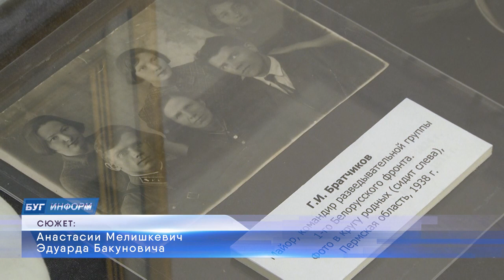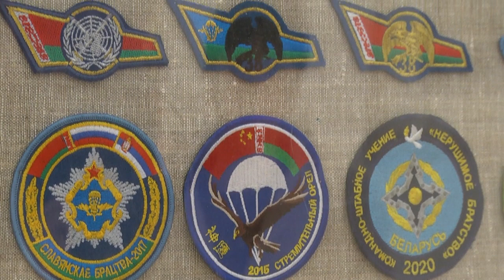2023-05-10 г. Брест. Выставка «Вы мир спасли! Мы за него в ответе!». Новости на Буг-ТВ.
День Победы навечно останется в истории. Это — день памяти павших. Это — почтение немногочисленным живым свидетелям страшных событий. Это — ликование освобождённого народа. Это — вечное напоминание молодым, какой ценой добывалась Великая Победа. В преддверии праздника Великой Победы над немецко-фашистскими захватчиками мы в очередной раз вспоминаем мужество и героизм советских воинов. К празднованию 78-й годовщины Победы в Великой Отечественной войне в Брестском областном краеведческом музее состоялась презентация выставки «Вы мир спасли! Мы за него в ответе!».